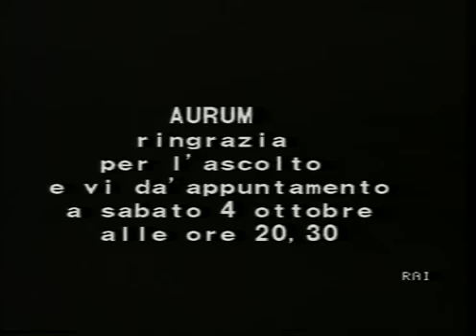Puccini - Gianni Schicchi - 1983 Panerai,Tajo,Gasdia,Cupido,Bartoletti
Conductor Bruno Bartoletti - 1983(LI)
Orchestra - Maggio Musicale Fiorentino
Gianni Schicchi - Rolando Panerai
Lauretta - Cecilia Gasdia
Zita - Anna Di Stasio
Rinuccio - Alberto Cupido
Betto di Signa - Leonardo Monreale
Simone - Italo Tajo
Amantio di Nicolao - Franco Calabrese